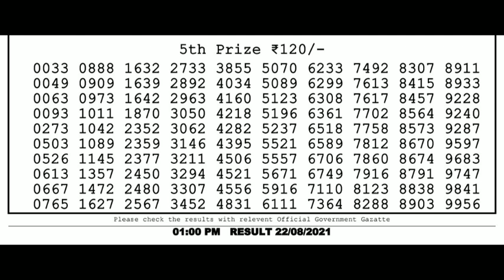live dear lottery sambad lottery live sambad lottery life lottery dear result